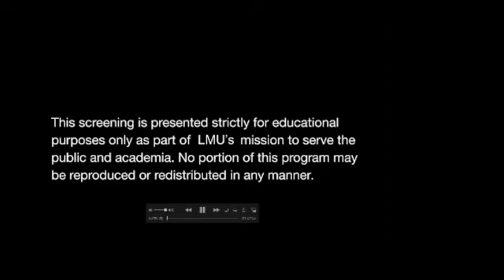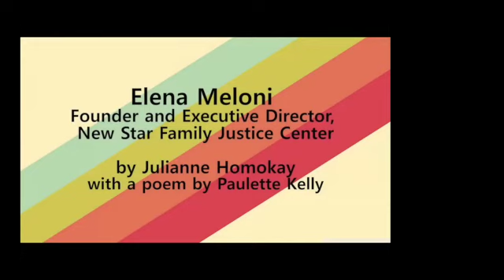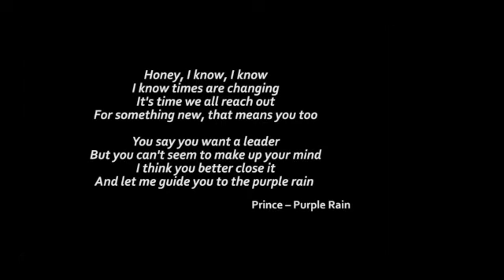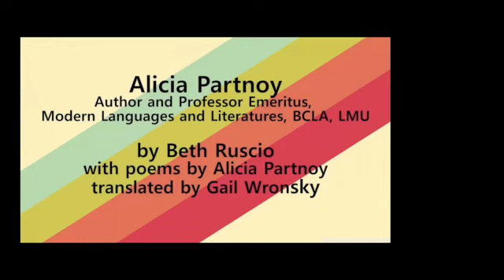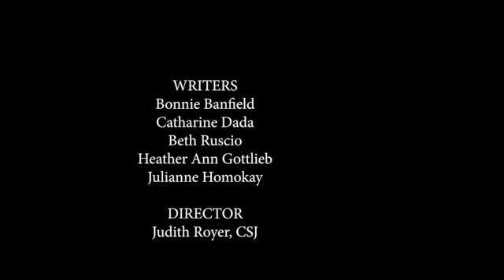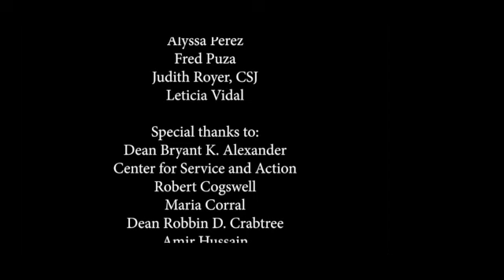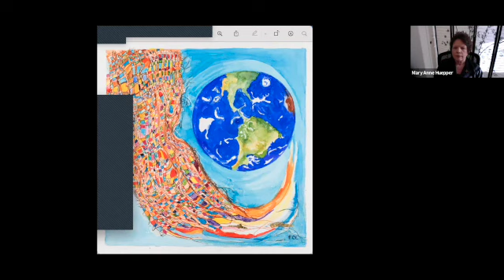2021 Hidden Heroes Dramatized Narratives and Award Ceremony (Live)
The CSJ Center for Reconciliation and Justice recognized five “Hidden Heroes,” telling their stories as dramatized narratives followed by formal awards presented at the conclusion of the virtual performance. The nominated LMU faculty, staff, students, alums, and community partners exemplify justice and reconciliation in their lives and work. The recipients of the 2021 Hidden Hero Awards include: Antonio Felix, Director of PLACE Corps; Abigail Magallanes ’21, Founder of the Leimert Park Community Fridge and LMU alum; Elena Meloni, Founder and Executive Director of New Star Family Justice Center; Alicia Partnoy, author and Professor Emeritus of Modern Languages and Literature; and Linda Whitfield, Senior Assistant Dean for Student Services at Loyola Law School.